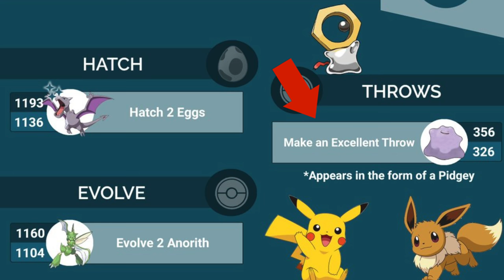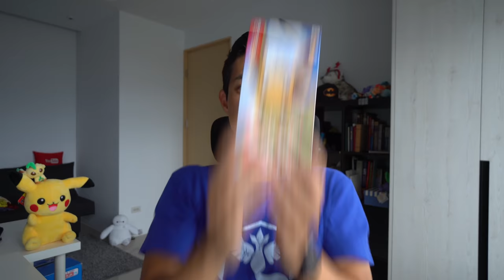精靈寶可夢Let's Go終於上市啦！美錄坦特殊調查！初次使用神奧石！【劉沛 寶可夢⁴ 8】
好多寶可夢新聞！美錄坦特殊調查，新色違，第一次使用神奧石！
寄東西給我!➔ 24199三重中興橋郵局第65號信箱

▻劉沛 thePierre Pokemon GO精靈寶可夢GO 第四季Ep8◅